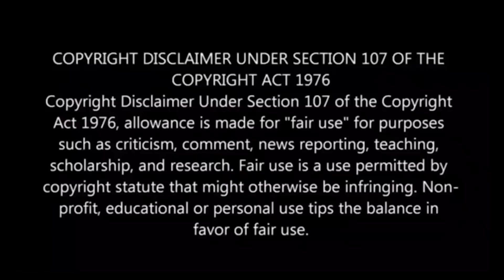Biggboss Tamil S5 Day 67 Review | Biggboss Episode 68 Review | VJ Shafi | Shafi Zone